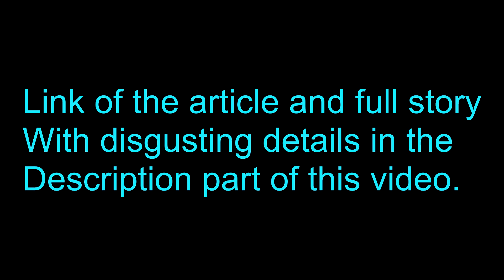Thomas Weatherholt - 3-Week-Old Baby Killer - Traverse City Monster = Attractive To TC Females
So, is it worth having a "bad boy" now? Eh?
It was even stated and spread about how much of an egregious piece of shit that Thomas Gene Weatherholt is. Every ex-girlfriend of his told about how abusive he was and manipulative he was and so and so forth. But yet Traverse City, Michigan females STILL decided to CONTINUE to date him instead of Isolating HIM as they SHOULD HAVE DONE. But no, they're too retarded to do something like that. Even though being a known abusive, good for nothing loser. They decided that his physical looks are superior to anything else and so they're going to date him regardless of what he does to them and his ex's and so on. Good going Traverse City females. There is no hope for the females around here.

He deserves life in prison and justice to be served accordingly.